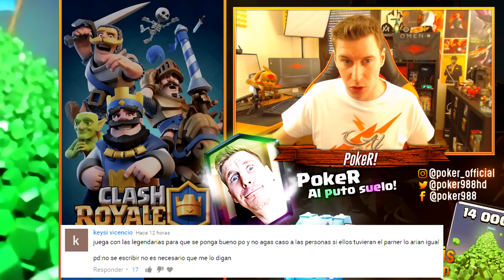👉MEJOR EPISODIO DE LA SERIE | ROAD TO ARENA LEGENDARIA #33 | CLASH ROYALE👈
MIS REDES! TÓMATE LA LIBERTAD DE SEGUIRME PARA ESTAR ATENTO ♥